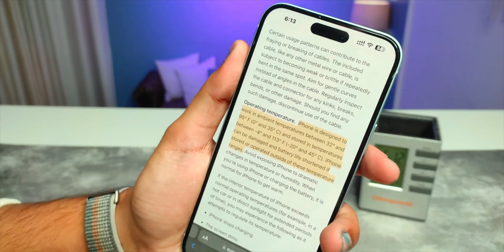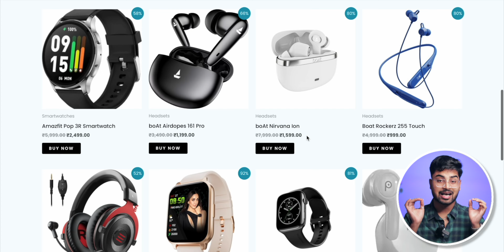iPhone Heating Problem Solution while Charging & Gaming | Overheating Issue in Hindi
📝 TOPICS COVERED:
1. iPhone Heating Problem Solution in Hindi
2. How to Solve iPhone Heating Problem while Charging
3. How to fix iPhone Overheating Issue while Gaming

Chapters:
00:00 Intro
00:57 Tip 1
01:50 Tip 2
02:25 Tip 3
03:03 Tip 4
03:32 Tip 5
04:14 Tip 6
04:35 Tip 7
04:59 Tip 8
05:21 Tip 9
06:09 Tip 10